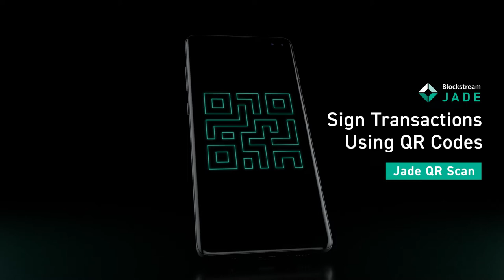Blockstream Jade Activates Its Camera for Fully Air-Gapped Transactions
The wait is over! The much-anticipated Jade camera and screen have been activated for a fully air-gapped workflow when signing Bitcoin transactions.

Upgrade to 0.1.41 to sign air-gapped transactions using BlueWallet, Nunchuk, Sparrow, and Specter.